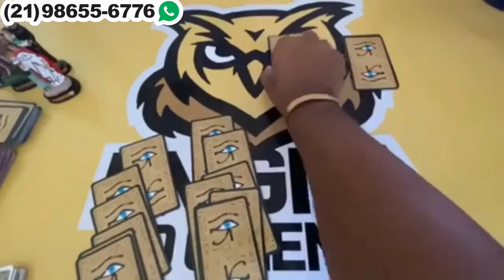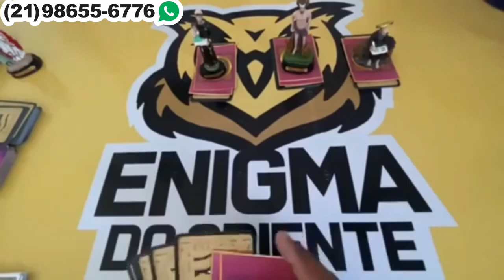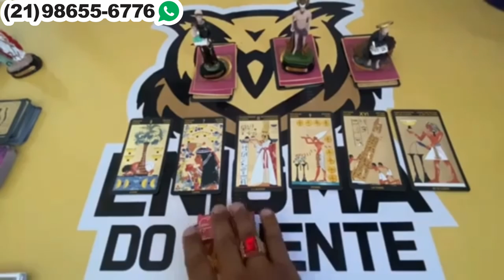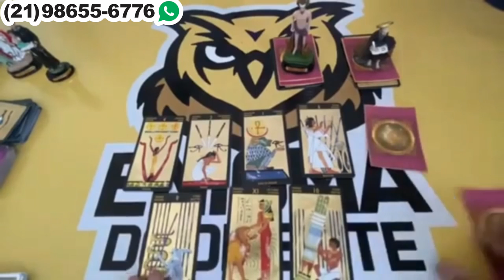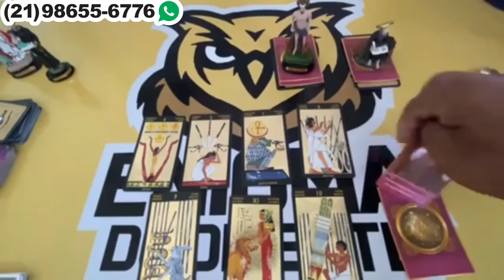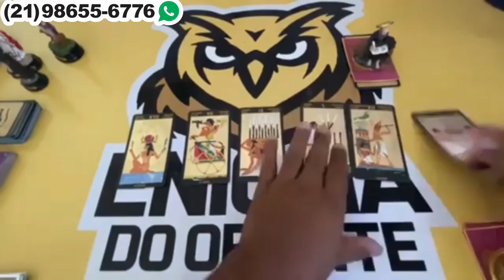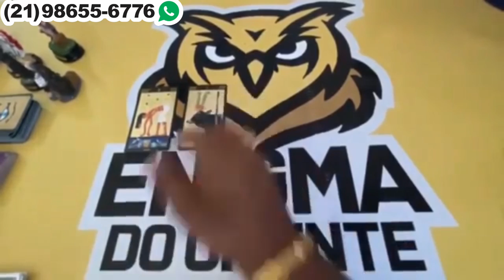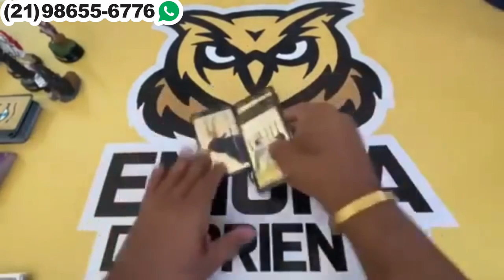Descubra Agora Suas Respostas Com o Tarot Responde 🔮 | Leitura de tarot Diárias e Interativa